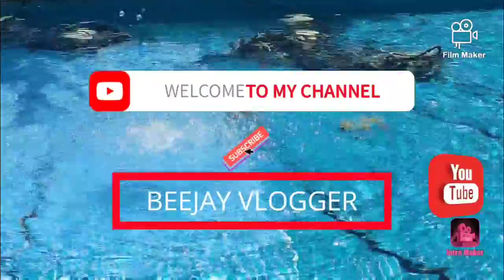CHINESE FOOD(NGAU LAM MIN)